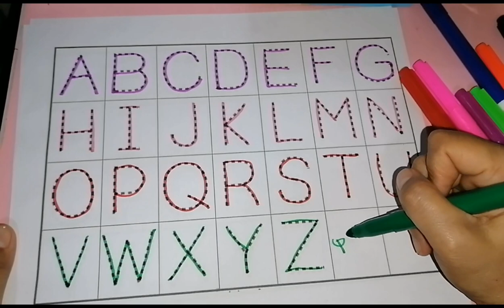PART 1: LEARN TO TRACE LETTERS IN THE ALPHABET | Learning to Write the Letters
Learn to trace letters in the alphabet
First way to learn writing letters
Easy way to learn the Alphabet
Madaling matuto magsulat ang mga bata
Learn to Write Letter A in the Alphabet
Learn to write for beginners
First way to learn how to write